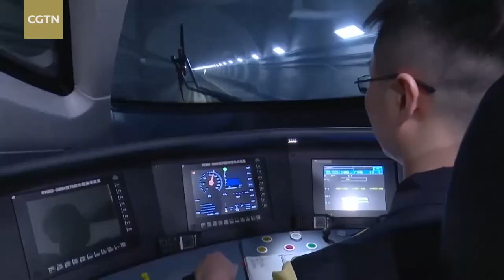Hong Kong SAR releases 25th-anniversary theme song 'Heading Forward'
To celebrate the 25th anniversary of Hong Kong's return to the motherland, the Hong Kong Special Administrative Region (HKSAR) government released a theme song titled "Heading Forward" on Tuesday.